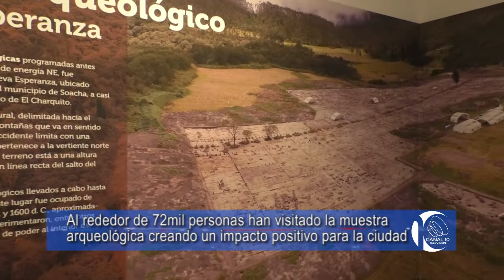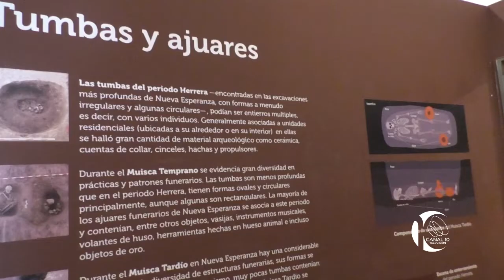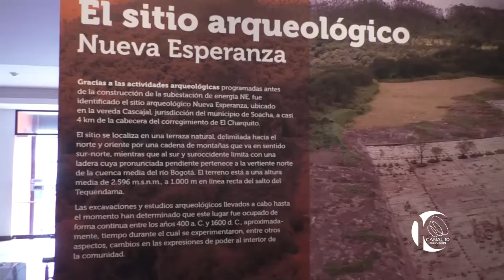Museo Arqueológico de Soacha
Desde la apertura del Museo Arqueológico de Soacha, culturalmente se ha logrando mayor interacción con la comunidad del municipio.